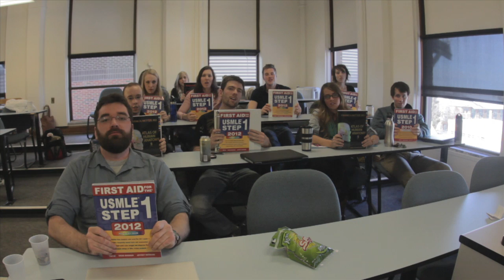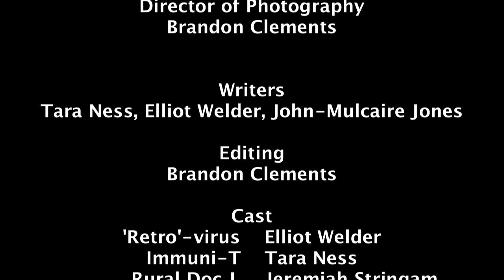Montanocytes - Second Hand Replication (Thrift Shop Parody)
(Turn on captions for lyrics to show up on video)

LYRICS

What, what, what, what... [x7]

[Hook]
I'm gonna replicate
Reverse transcribe my viral genome
I - I - I'm hunting, looking for a host cell
(This is high yield business...)

[Verse 1]
Now, walk into the cell like, "What up, I got some RNA
Gotta rock that transcription but 'sup I gotta find a way
I'll steal the host machinery, cuz that's the way it's gotta be
"All he need's some fusion and some ATP." [Dr. Teintze]
Rollin', hella deep, headin' to the cytoplasm,
Dressed in my capsid, gotta connect between the chasm
Making cell machinery is such a waste of energy
But gotta sneak so cell don't holla with it's first class MHC
(Shhhhh. )
Second hand replication's where it's at! (Bag it)

Rockin and a rollin, hobbin and a nobbin'
Passin' up on to the side of those fresh immunoglobins
Reckless and infections, man
Receptors will connect this
Savin' genome space and I'm happy that's infectious
I'ma take polymerase, I'ma use my integrase
I'ma use polymerase and replicate inside this place? (Thank you)
Viral envelope and entry pore formation
I'm coming in your cell, don't need no invitation
They had amino acids?  I made my viral protein
Gunners gonna gun and tell ya that I'm gloating
Hello, hello, my ace man, retro
Viral drugs got nothing on my mutate rate, hell no
I could take the cells, lyse em and a dice em
"Virions be spreadin' from your toes to your brain stem"

[Hook x2]

[Verse 2]
What you think you can walk right by me?
I'm your worst nightmare, I'm the host's immunity?
I'm digging, I'm digging, searching right through that humor
Checkin all the patterns so I know if there's a tumor
Thank your MHC for expressing your self
Take that epitope and rock it on the shelf
I'm at the bone marrow, then the organs' lymphoid
Rolling through the blood, extravasatin' to the void (Uptons)
Your neutrophils, your killer cells, your basophils, and masts
I'll take some complement ain't going to let you pass
Killer cells with the antigen presenter
B cells recognize who I be in the germ center
They be like, "Oh, MHC - that's presenting tight."

I'm like, "Yo - that's 7 days for a response right?
Prolonged response time, already I'm up in this
Adaptive response can't keep up with my business (shiiiii)
I call that getting totally infected (shiiiiii)
I call that wishing you had got injected
Cuz that protections hella slow
And having me in the cell is a hella don't
Innate, no it aint gonna hold me back no it don't
Trying to get rid of me like that? Then you hella won't

(Viruses... poppin' cells... yeah!)

[Hook]

[Bridge x2]
I wear a capsid shell
I bust up in your cell
Steal your polymerase
Cuz' I don't have time to waste

Director: Tara Ness
Producer: Brandon Clements
Lyrics: Tara Ness, Elliot Welder, John Mulcaire-Jones